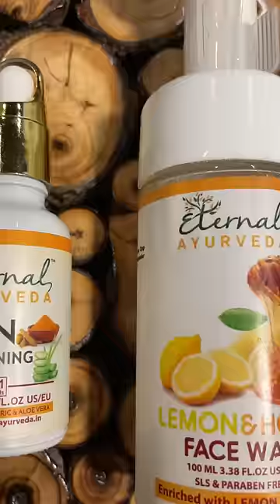🤪MEERA Jasmine to OSMA Jasmine😡🔥 - 😂Enna Koduma Idhu?😂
Eternal Ayurveda Herbal Skin Lightening Oil & Lemon & Honey Face Wash (Amazon Dubai)